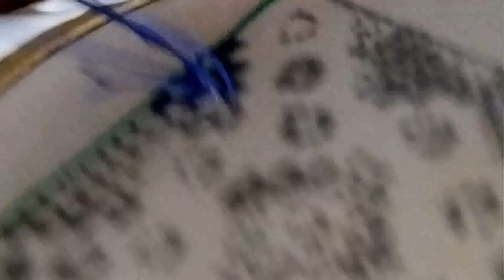Hand Embroidery Gamthi work| Gujarati work Blouse | Deshi Bharat Design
Hello Friends,
Today we learn Desi Bharat or Traditional Work for Navaratri Dress .Most it's use on Kathiyavadi Bharat,it's another name like Kutchi Stitch,Kach Bavaliyo in Gujarati,Sindhi work ,Deshi Bharat,Sadu Bharat ,Rabari Bharat ,Aahir Bharat,etc.Hope You will Try it and comments on my Video.
Below another Gujarati Stitch please Watch it.